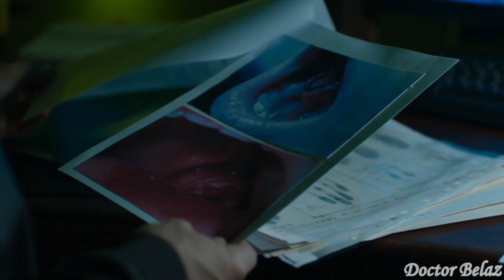Русалки —Трейлер (сериал) (1 сезон).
Русалки (1 сезон).

 Страна: Россия

 Режиссер: Александр Кириенко.

 Актеры: Иева Андреевайте, Пётр Фёдоров, Михаил Горевой, Дарья Мороз, Вера Воронкова, Мераб Нинидзе Мария Шумакова, Константин Воробьёв,...

 Жанр: драма, детектив, мистика.

 Сюжет: Размеренную жизнь провинциального города потрясает страшная новость: найдено тело 32-х летней женщины. Есть подозрение, что погибшая — сестра следователя местного ОВД Риты Тихоновой, пропавшая 14 лет назад. Начинается расследование, в ходе которого Рита сталкивается с весьма странными обстоятельствами и понимает, что её окружение хранит страшные тайны, а родные и друзья не те, за кого себя выдают…

 Премьера состоится в 2018 году.